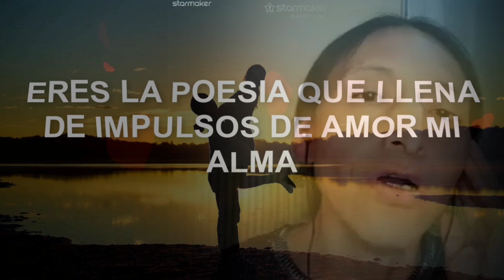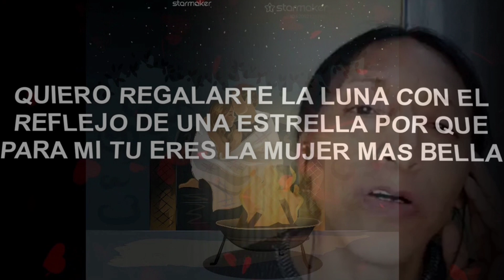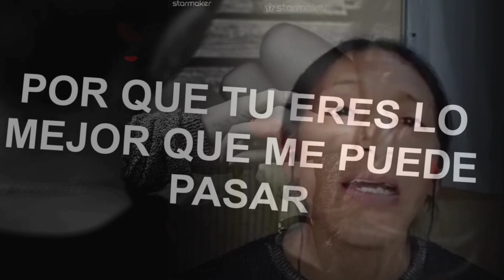❤️ te acuerdas de mi